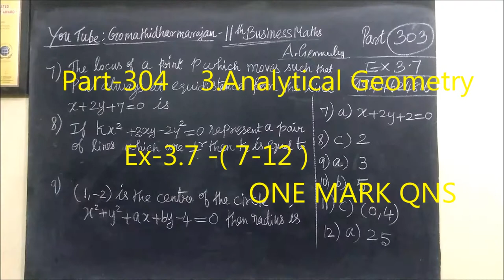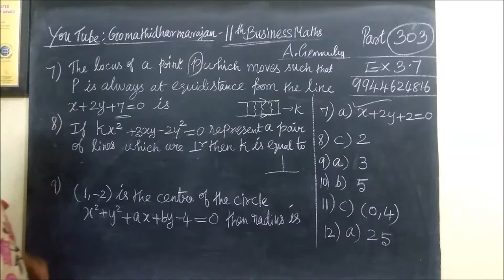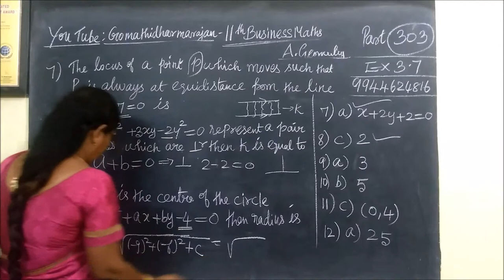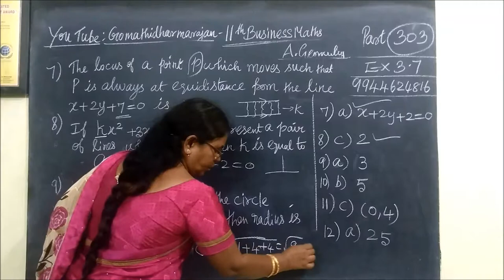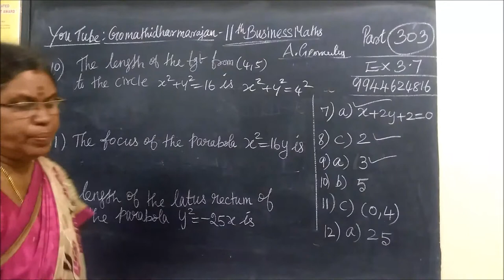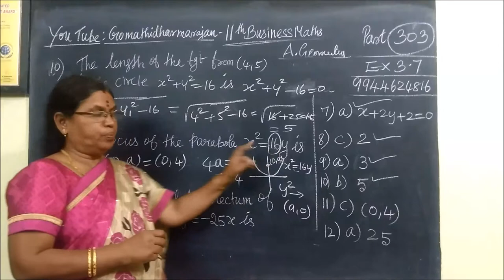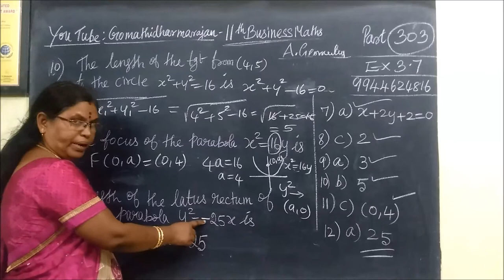11th B-Maths [Part-304] one mark Ex-3.7[7-12] Analytical Geo Gomathi dharmarajan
11th B-Maths [Part-304] one mark Ex-3.7[7-12] Analytical Geo Gomathi dharmarajan
பதினோராம்வகுப்பு வணிககணிதம் one mark questions